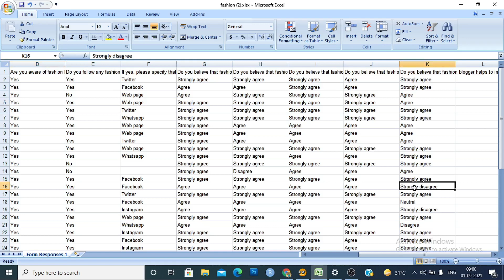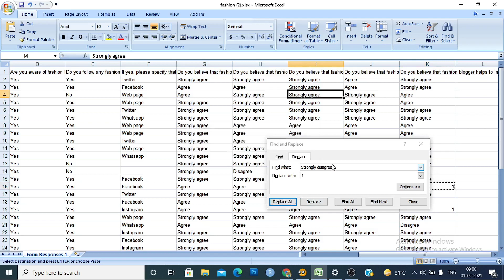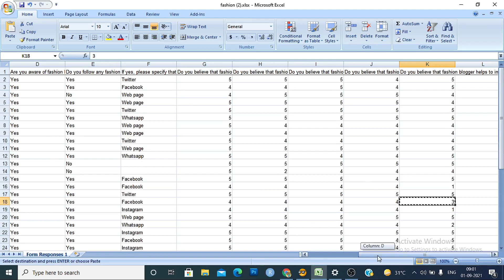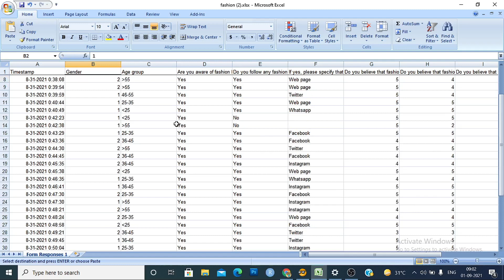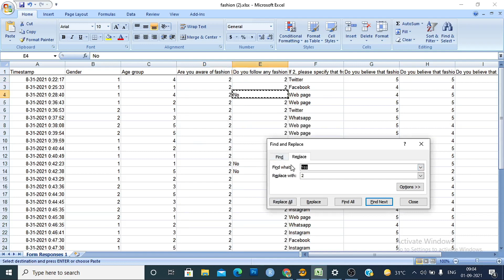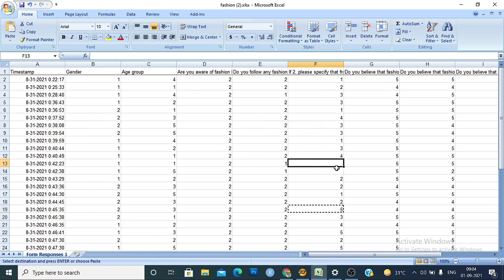Convert qualitative data into quantitative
In this video, you will learn how to convert your survey data into a quantitative format. When you are collecting data, it was in qualitative format and you need to convert your data in a quantitive format for statistical analysis. In excel, you can easily convert your data just using replace function.